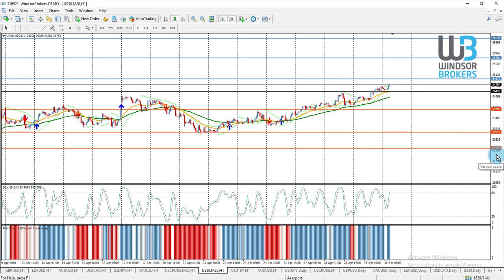Technical Analysis - DOWJONES (30.04.2020)